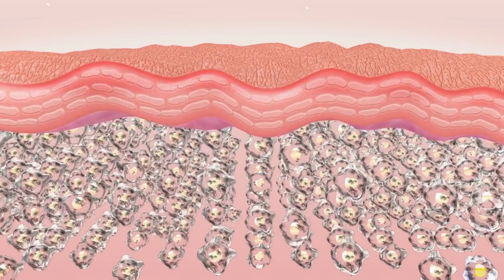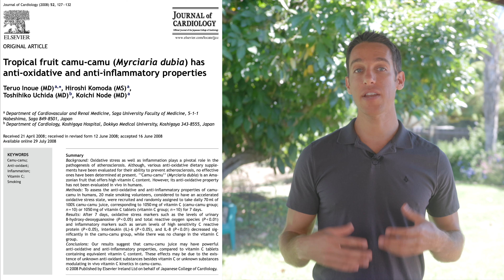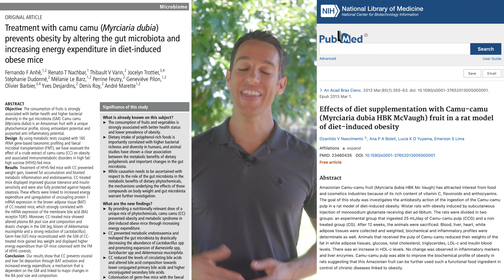Benefits of Camu Camu - Amazonian Vitamin C Superpower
Discover the incredible world of Camu Camu (Myrciaria Dubia), a superfruit from the heart of the Amazon rainforest! 🌳 Joine me as we unravel the history, traditional uses, and remarkable health benefits of Camu Camu, known for its extraordinary Vitamin C content, up to 60 times more than an orange! 🍊

Join us as we explore:
* The rich history of Camu Camu in countries like Peru, Brazil, Colombia, and more.
* Traditional uses by indigenous tribes, including immunity boosting, anti-inflammatory, and wound healing properties.
* Scientifically-proven benefits such as anti-oxidant properties, mood enhancement, and potential weight loss effects.

Whether you're a health enthusiast or a curious foodie, this video about Camu Camu offers insight into one of nature's most potent fruits. From its roots in the Amazon to its emergence as a global superfood, Camu Camu's journey is a fascinating tale worth exploring.

The content of this presentation, on AddictiveWellness.com and from Sage Dammers is for informational purposes only and is in no way intended as medical advice, as a substitute for medical counseling, or as a treatment or cure for any disease or health condition, nor should it be construed as such. Always work with a qualified health professional before making any changes to your diet, supplement use, prescription drug use, lifestyle, or exercise activities. Please understand that you assume all risks for the use, non-use, or misuse of this information.